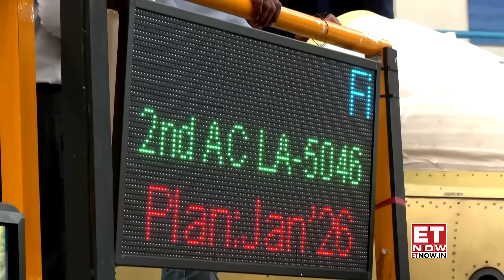Inside HAL Nashik: Crafting the Tejas Mk1A for Tomorrow's Skies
Srinjoy's exclusive tour reveals HAL's Nashik factory buzzing with artisans crafting India's second LCA Tejas Mk1A. Overcoming delays, this indigenous fighter—boosted by new production lines—gears for its historic maiden flight on October 17, 2025, fortifying the IAF's airpower amid engine hurdles and global ambitions.

control your money with economic times now.